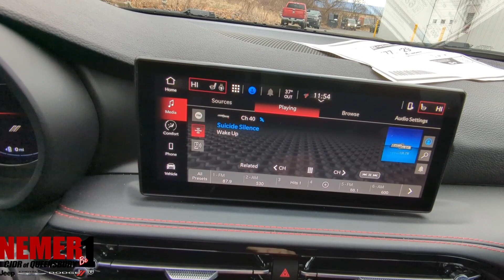2024 Dodge Hornet | ST#24111